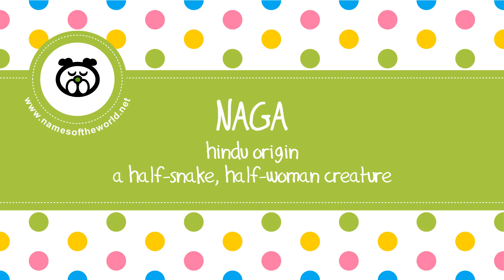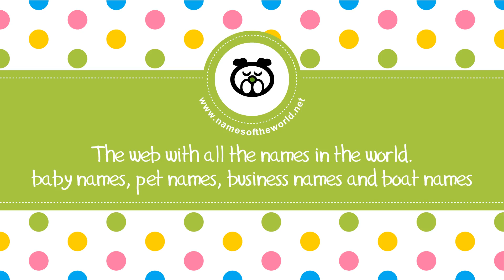Mythological names for female pets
Have you a cute pet and have not decided yet what to call it? Do not miss our selection of mythological names for female pets. More names for your pet

OUR MOST VISITED VIDEOS